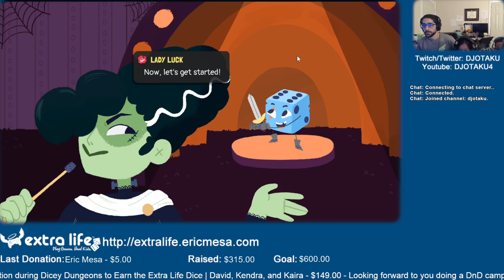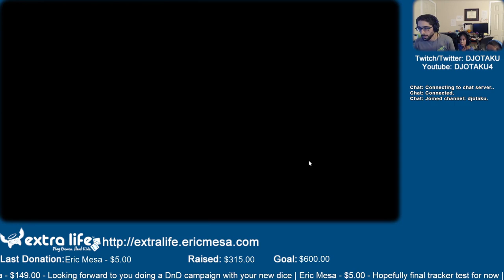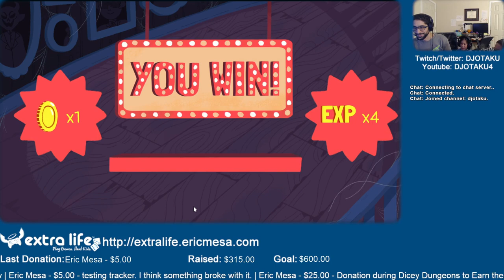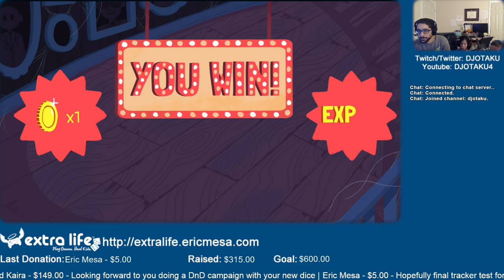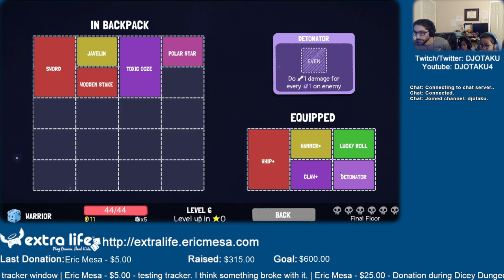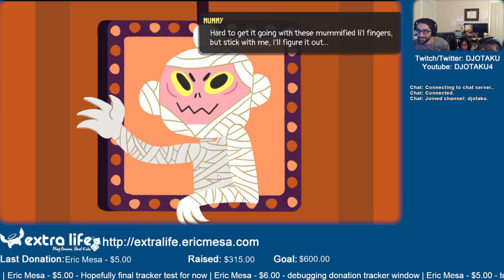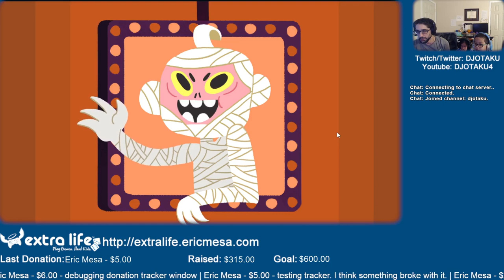ExtraLife: Eric Plays Dicey Dungeon Ep 31 - Halloween Special